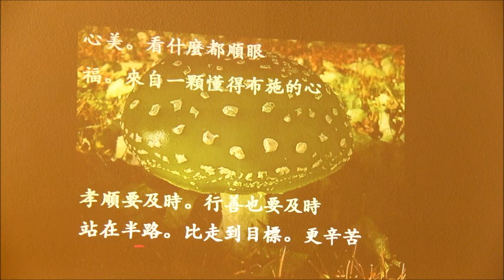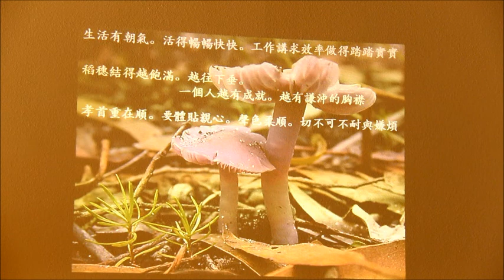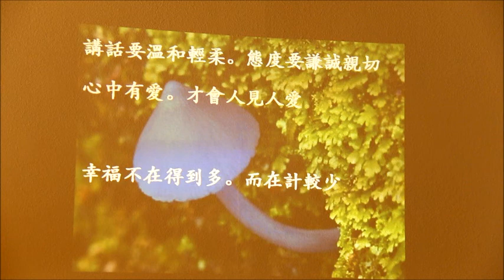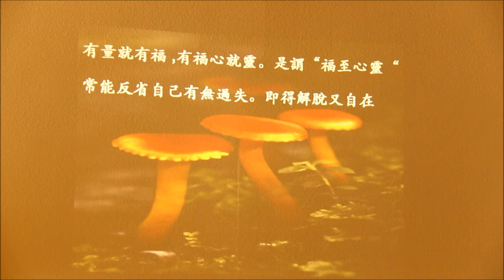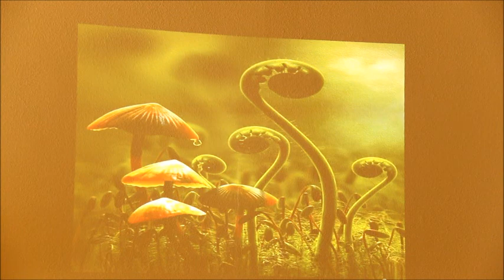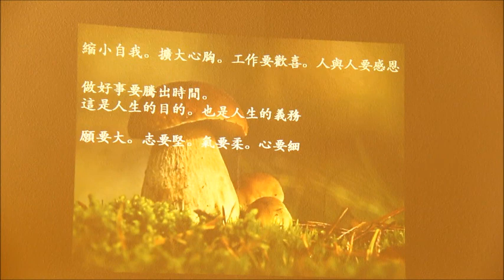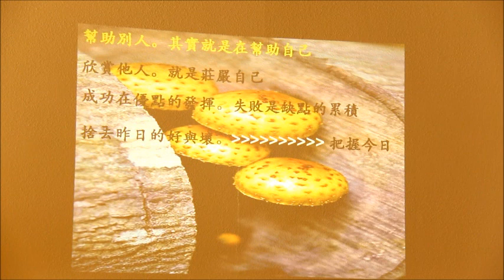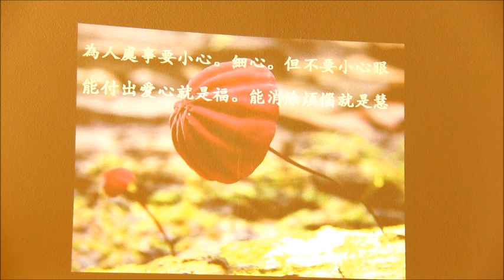尹斯曼時間 100 個福 2 of 4